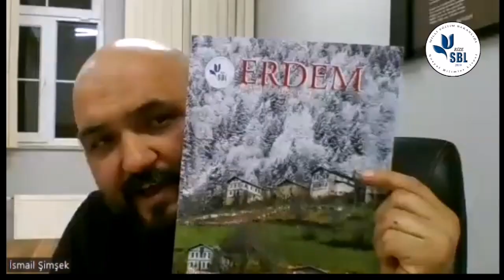Bugünün Yazarları | Utku YILDIRIM | Edebiyat Sözlüğü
Öğrencilerimizin güncel romanlardan seçip, okuyup üzerine yazı yazdıkları kitabın yazarıyla tanışıp sohbet etmesi şeklinde planladığımız "Bugünün Yazarları/Roman " buluşmalarının konuğu yazar Utku YILDIRIM

Kitabı konuşan öğrenciler

İrem SEYMEN

Sudenaz KARALİ

Muhammet Anıl YAVUZ

Tuana BAYRAKTUTAN

Badenur Esma SANDALLI

Danışman Öğretmen: İsmail Şimşek

Grafik-Tasarım: Erkan İslamoğlu

Video Düzenleme : Murat Gedik